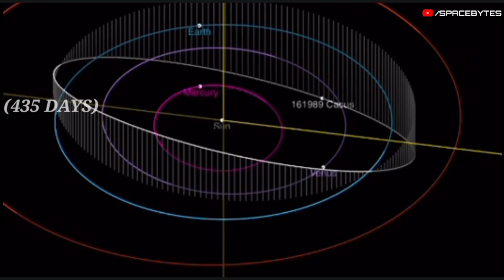NASA Issues Warning About A Massive Asteroid That Will Pass Close To Earth on 1st September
According to NASA, a very huge  massive asteroid   is moving towards the Earth at a very high speed and is expected to make its closest approach to the planet on September 1st 2022.

We have been reporting about asteroids ranging from 10-200ft, but this time it's big, considerably big! and it's on its way to Earth.

Cacus 1978 CA is a mid-sized asteroid whose orbit crosses the orbit of Earth. NASA JPL has classified Cacus as a "Potentially Hazardous Asteroid" due to its predicted close passes with Earth.

Cacus is a member of the Apollo group of asteroids. They are a group of asteroids that cross the path of the Earth as it orbits the Sun. The group name comes from the first asteroid identified in the group, Apollo. The asteroid that crashed into Chelyabinsk in 2013 is a member of this group.

It was discovered on 8 February 1978, by German astronomer Hans-Emil Schuster at ESO's La Silla Observatory in northern Chile.Its orbit is confined between Venus and Mars.

Cacus 1978 CA orbits the sun every 435 days (1.19 years), coming as close as 0.88 Astronomical Unit and reaching as far as 1.36 Astronomical Unit from the sun. Cacus is about 1.9 kilometers in diameter, making it larger than 99% of asteroids, comparable in size to Mount Everest.

This massive asteroid will be flying past Earth from a distance of 8,607,836 kilometers while traveling at a mind-numbing speed of 51,120kmph or (14.2 kilometers per second)

Cacus 1978 CA's orbit is 0.02 Astronomical Unit (2991957 kilometers) from Earth's orbit at its closest point. This means that there is a wide gap between this massive asteroid and Earth at all times. Cacus 1978 CA was first observed in 1978, and its next visit to our planet will be in March of 2028 at that time, it will be 17.12 million kilometers away from Earth.

While Cacus 1978 CA is classified as a Potentially Hazardous Asteroid ,Space agencies have predicted 18 close approaches till the year 2191 and none of them have any hazardous impact on Earth. However, in case Cacus 1978 CA changes its orbit for any unforeseen reasons, NASA is going to test the Double Asteroid Redirection Test or DART mission on the 26th of September. This mission will be the first step towards protection from such Potentially Hazardous asteroids.

CREDIT : NASA/JPL-TECH/ESA/APL/ESO